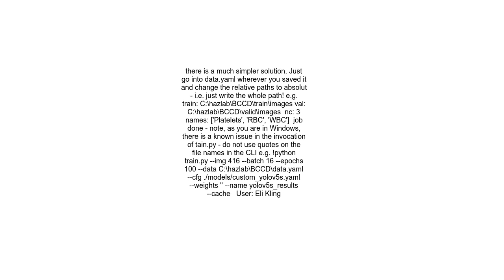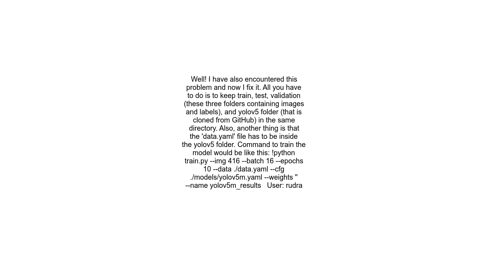Yolo V5 issue &quot;Exception Dataset not found &quot; on local machine